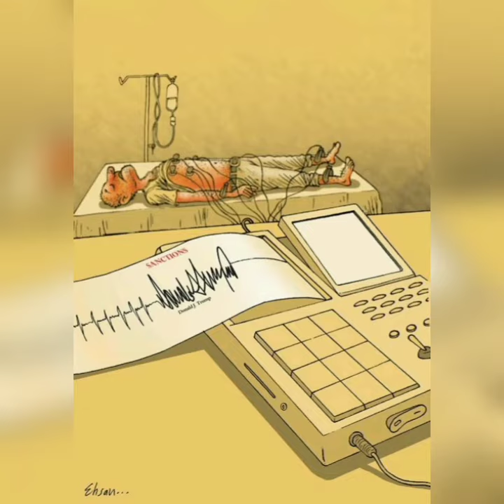Top motivational pictures with deep meanings | one picture millions words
Pictures the sad reality of our World instead of a thousand words. Deep Message pictures. Today, many sad events are happening in the world many of them you can see in this video. Before you is not at all simple entertaining drawings, but images with a deep meaning. They touch upon the acute problems of our modern society and it will not be difficult to understand them at all.

NOTE▶️
✔️Credits of The images and Music Used In This Video Donot Go to Mine That Goes to Thier Respected Owners. If you have An Isseue With This Video Content Than please Contact Me Through Email " " Once I Receive Your Message And I Beleive That You Are The Proper Owner of this Content... Then I Will Discuss It With You And Take The Action You Say